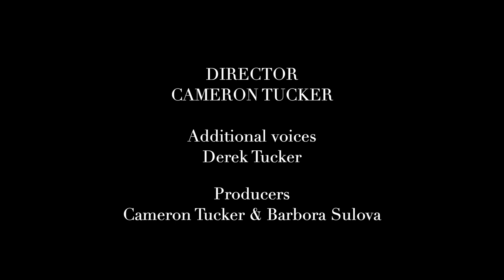Kumamon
Wondering what can possibly go wrong with a cute souvenir from a trip to Japan ? Soon you'll know that not all gifts bring joy and smile on your face...
Starring :
'Jana' - Barbora Sulova
'Kumamon' - Matt Winter
'Phill' - Derek Tucker

Producers:
Cameron Tucker & Barbora Sulova

Director:
Cameron Tucker